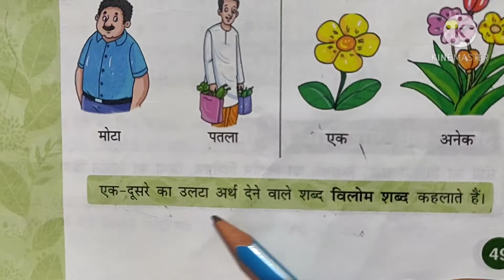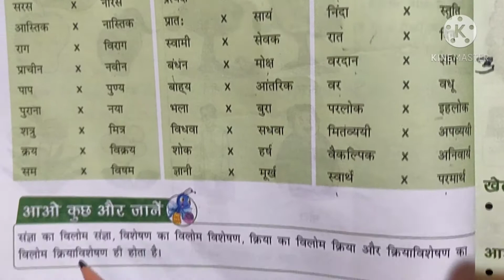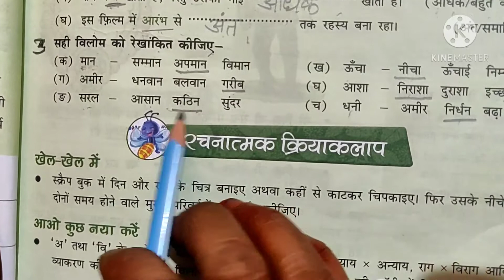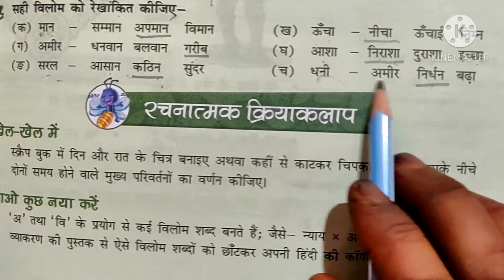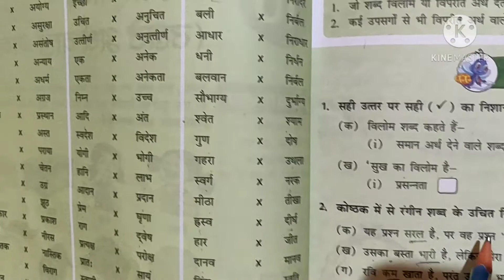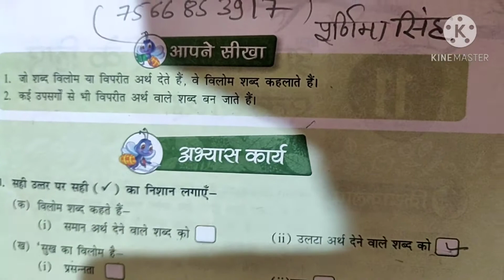REVISION कक्षा-3 हिंदी व्याकरण एवं रचना पाठ-10 विलोम शब्द